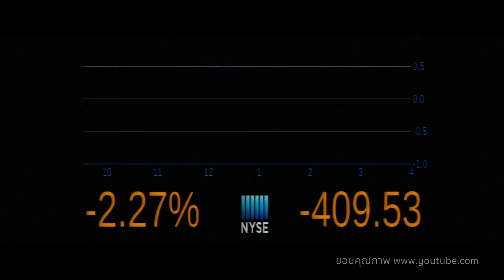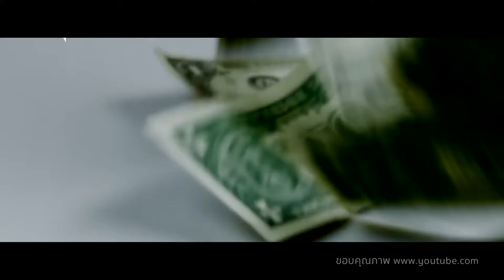UPI : The Ultimate Property Insight ep.29 (16/07/2016)